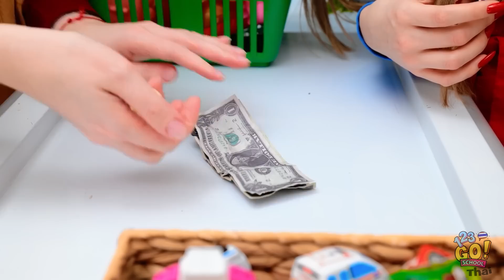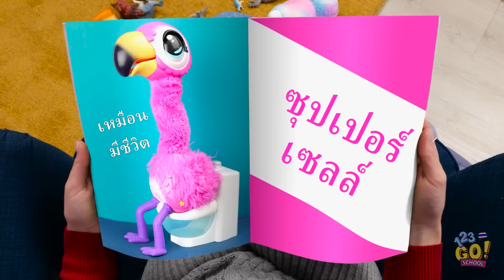เคล็ดลับง่ายๆ ในการเลี้ยงดูลูก: แกดเจ็ตที่เติมเต็มความสนุกและทำให้ชีวิตหายเครียด โดย 123GO! SCHOOL